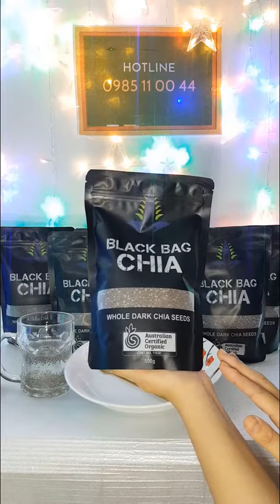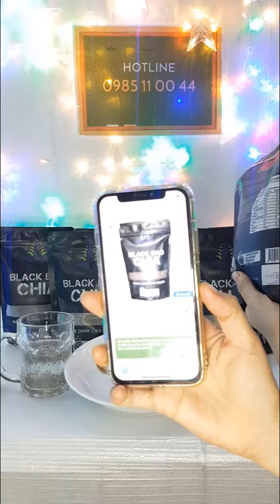hạt chia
hạt chia úc